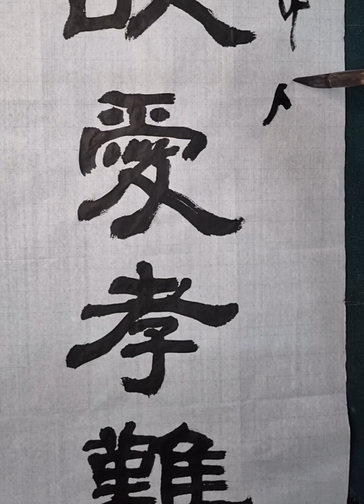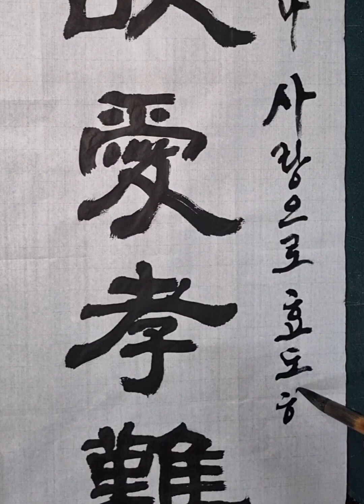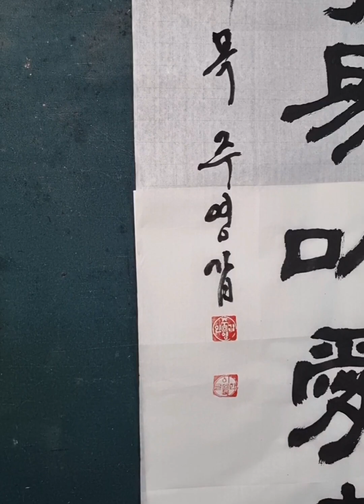[이목 서예] 경애ㅡ공경으로 효도는 쉬우나 사랑으로 효도하는것은 어렵다